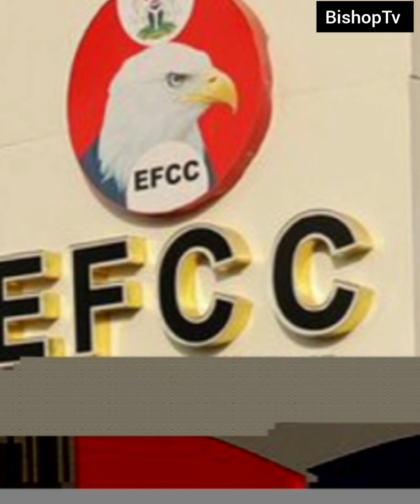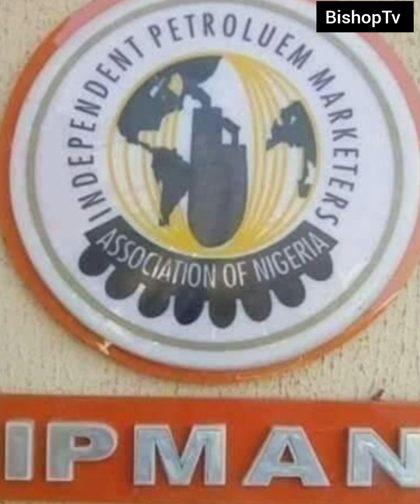Nigeria don dey change to government of Tinubu, by Tinubu qnd for Tinubu --- Atiku.